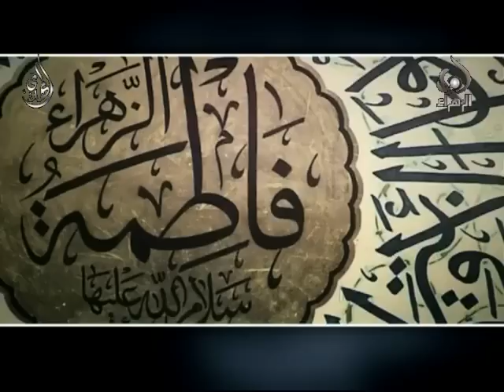حسينه - حسين العريان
حسينه
الرادود حسين العريان